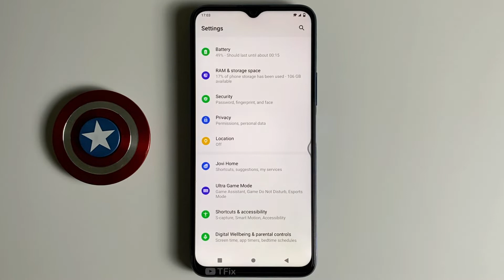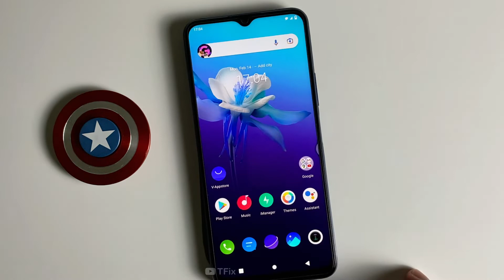Shake to turn on the flashlight on Vivo Y51 Android 11